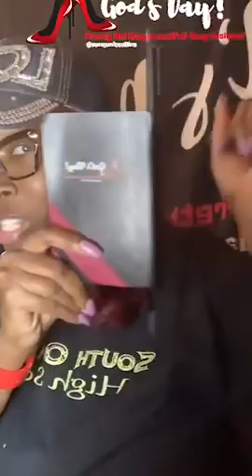God’s Day with Lady Aunqunic Collins on 12.10.2020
God’s Day • Whispers in the Pews